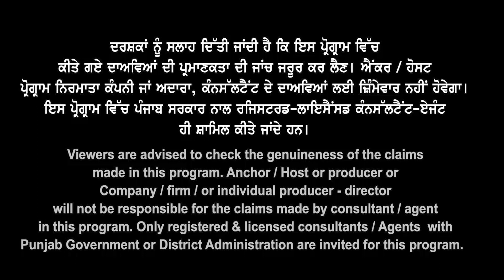Canada ਧੜਾ ਧੜ ਵੀਜ਼ਾ ਦੌਰ ਵਿੱਚ ਵੀ ਜੇ Refusal ਤਾਂ ਹੁਣ ਕੀ ਕਰੋਂ I PTE Big Clarity I Canada Study Visa 23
Canada
ਧੜਾ ਧੜ ਵੀਜ਼ਾ ਦੌਰ
ਵਿੱਚ ਵੀ ਜੇ Refusal
ਤਾਂ ਹੁਣ ਕੀ ਕਰੋਂ